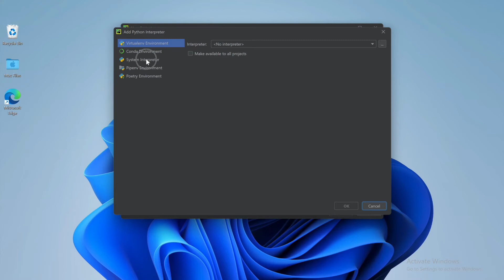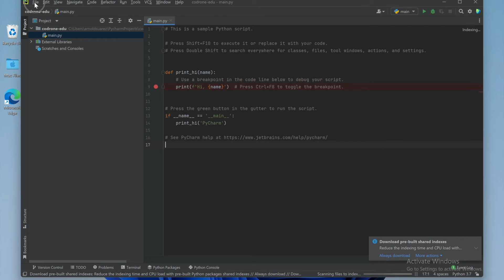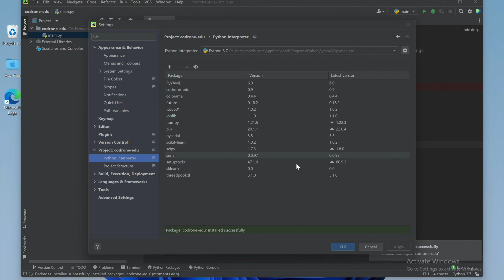Set up PyCharm for CoDrone EDU (Windows version)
Have any questions?